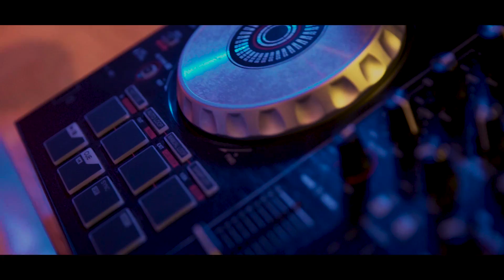U.G - 【Burning for Love】 - Official Music Video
[:: Urban Groove ::]
我們用電子音樂，串流城市的律動。
來自Taipei的，Urban Groove。

Burning for Love

數不清的夜
我想 和你一起
看著你的眼睛
跟著你的呼吸

說不完的夢
我的 心在跳動
什麼都不在意
身體 開始發燙

Baby take me tonight
Burning for love
Crazy for love
Burning for love
Crazy for love

I'll be burning for love
Burning for love
Burning for love

數不清的夜
想著你的聲音
等著你的回應
掉入你的陷阱

說不完的夢
咬著我的嘴唇
感受你的體溫
是不是太天真

音樂製作production:
Urban Groove Production

影像製作:
攝影:王浩宇@攝勢數位影像團隊
燈光 謝志昇
燈光助理:徐誠遠
剪接:王浩宇
後期特效:王文楷@無名指影像工作室
開頭動畫:施宇融
封面設計 Cover Design：Berrila

特別感謝:刀貓工作室